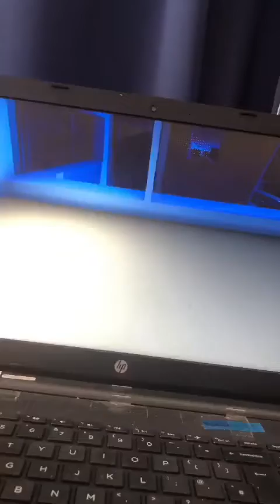Wobbly Life Video 2 The Quiz Master Costume/Limousine Part 2